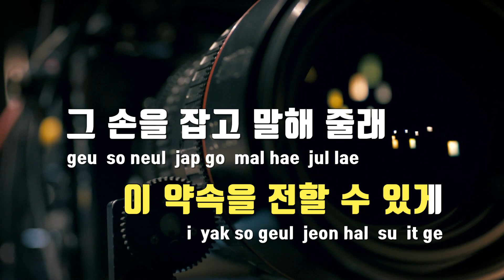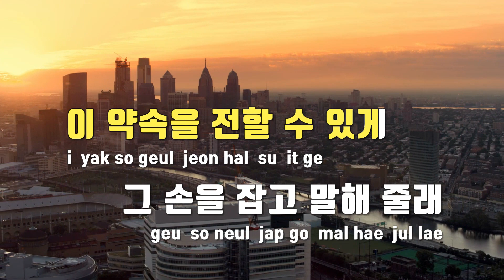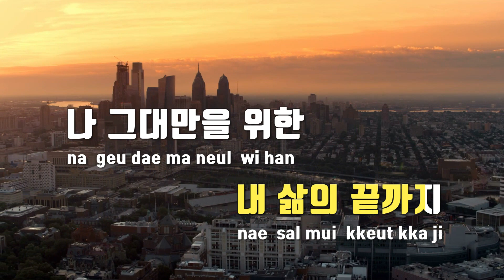[TJ노래방] 매일의고백(My Dear) - 도경수(D.O.) / TJ Karaoke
매일의고백(My Dear)  --  도경수(D.O.)